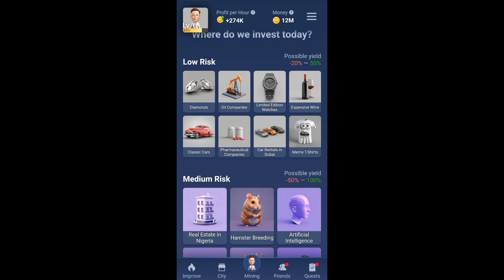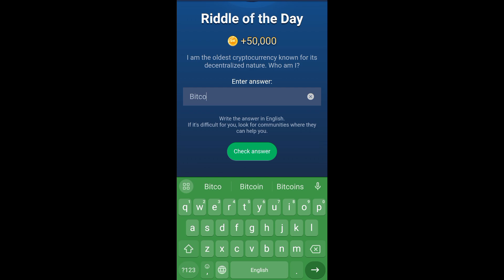22 & 23 August X empire daily investment funds | x empire daily combo | musk empire today combo card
22 & 23 August X empire daily investment funds | x empire daily combo | musk empire today combo card

x empire video task code
x empire all quests code
x empire quests code
watch youtube video musk x code